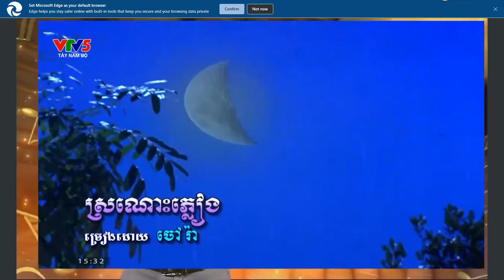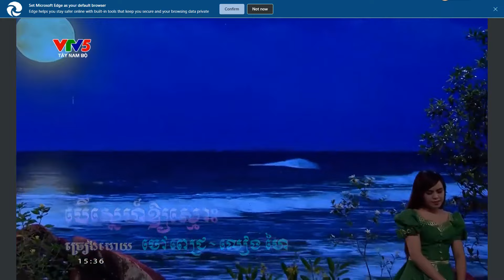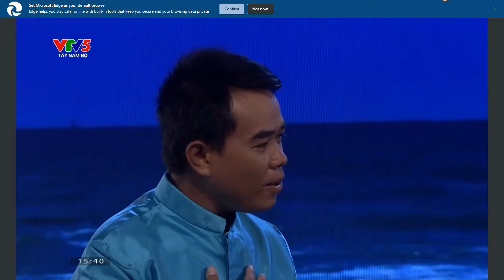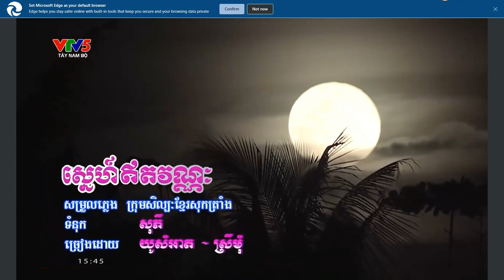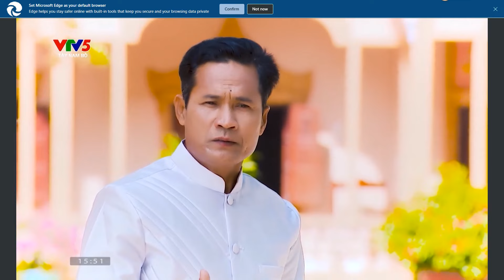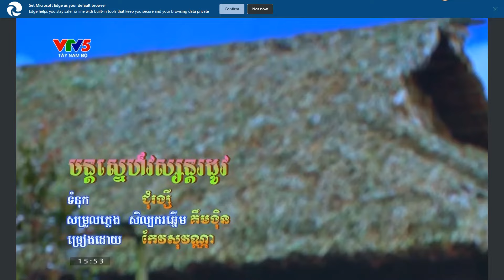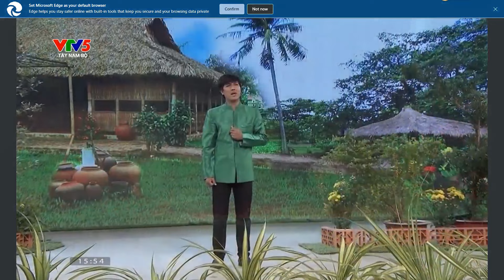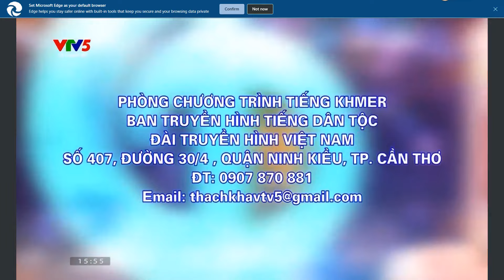នាទីចម្រៀងតាមសំណូមពរពីទីក្រុងព្រែកឬស្សី ថ្ងៃទី 24 មិថុនា 2024 ។